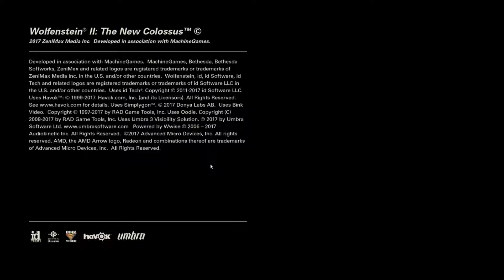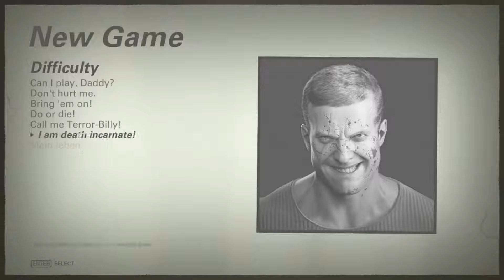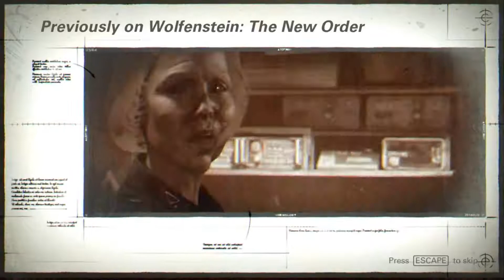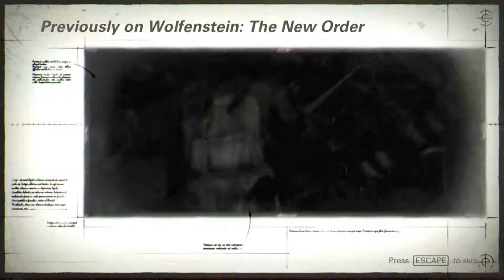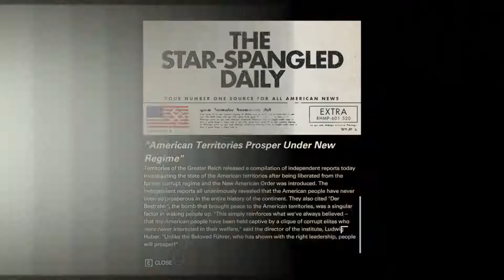Wolfenstein 2 Chipmunk Play-thru Ep1: "The Chipmunkening" (720p gameplay w/commentary)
I found playing these vids at x1.4 speed was actually more entertaining than normal speed, so enjoy Wolfenstein 2 Chipmunk Play-thru :D.